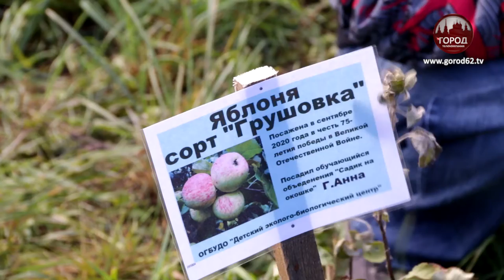АКЦИЯ “ЦВЕТИ НАШ САД”